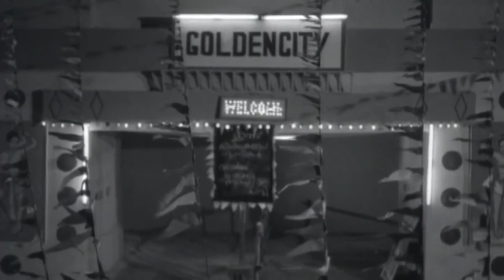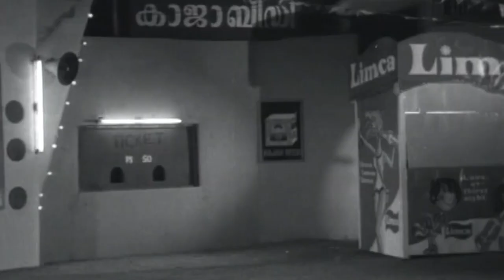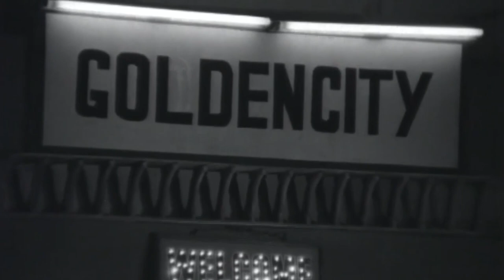udayasooryan Namme | Nrithasala | P Bhaskaran | V Dakshinamoorthy | KP Brahmanandan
UDHAYASOORYAN NAMME...
Movie : Nrithasala (1972)
Lyrics : P Bhaskaran
Singer : KP Brahmanandan